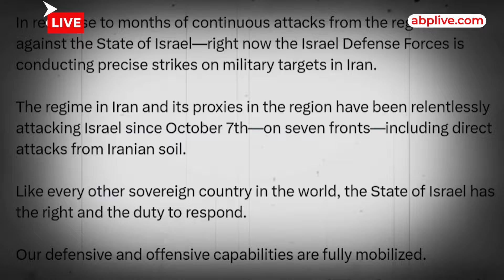Israel attacks Iran: Israel के हमले से Iran को कितना नुकसान हुआ? USA ने क्यों दी चेतावनी? | ABPLIVE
इजरायल ने ईरान से 1 अक्टूबर के हमले का बदला ले लिया. 26 अक्टूबर को अचानक से इजरायल ने ईरान पर ताबड़तोड़ हमला कर दिया. शुरुआत में तो सिर्फ यही पता चल पाया था कि इस हमले में इजरायल ने ईरान के सैन्य ठिकानों को निशाना बनाया है. लेकिन अब ईरान को इस हमले से कितना नुकसान हुआ है, उसका अंदाजा होने लगा है. ऊपर से अमेरिका ने भी ईरान को चेतावनी दी है कि इजरायल पर जवाबी हमला करना उसकी सबसे बड़ी गलती साबित हो सकती है. तो आज के इस वीडियो में हम ईरान को इजरायल ने कितना नुकसान पहुंचाया है, इसपर बात करेंगे. इसलिए वीडियो के आखिर तक जुड़े रहिएगा.